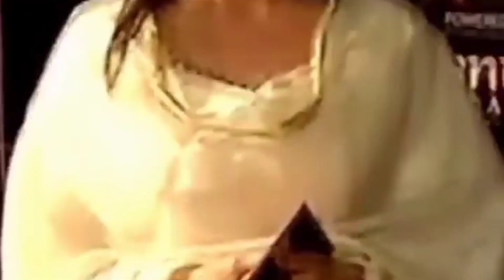अखिर क्यों इन TV ACTRESS ने छोड़ दिया इतना मशहूर SHOW??|Yrkkh |Antsh|Tmkoc|tellyvideos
अखिर क्यों in tv actress ने छोड़ा इतना मशहूर SHOW |

video related:-
Why avneet kaur left aladdin Naam to suna hoga
why shivangi josi left yeh rista kya kehlata है
why anushka sen left apna time bhi aaega
why disha vakani left tmkoc
ye rista kya kehlata है
tellyvideos
shehzadi yasmine
naira
kirti
daya Ben